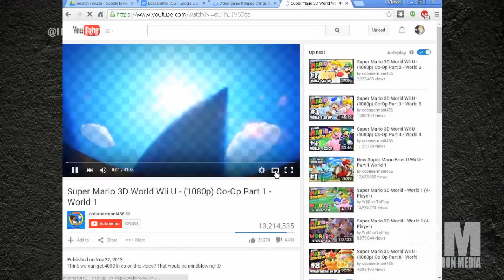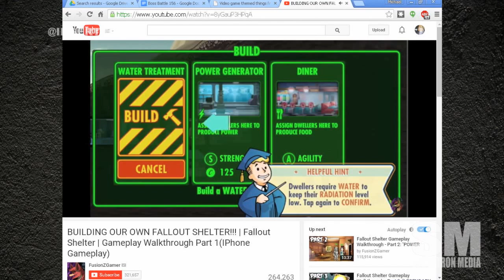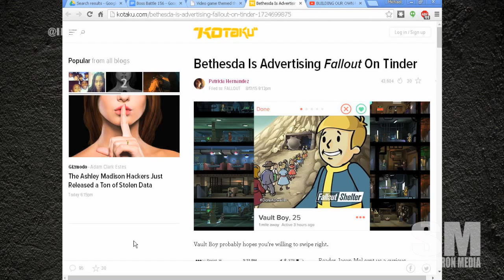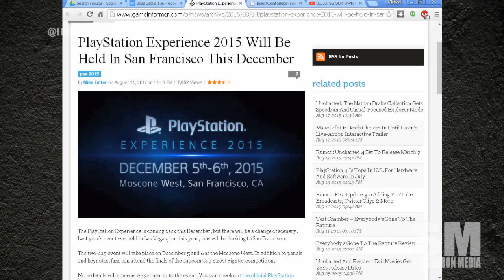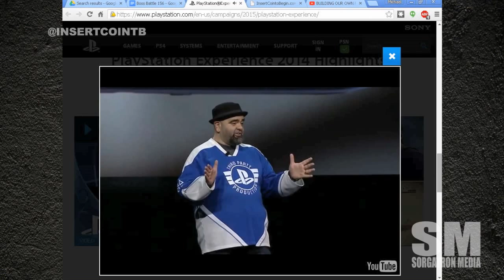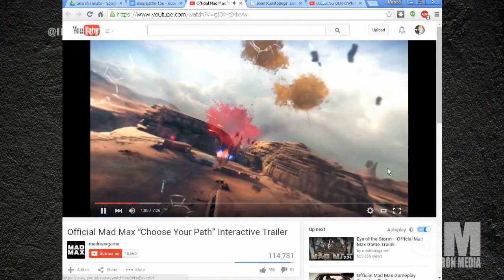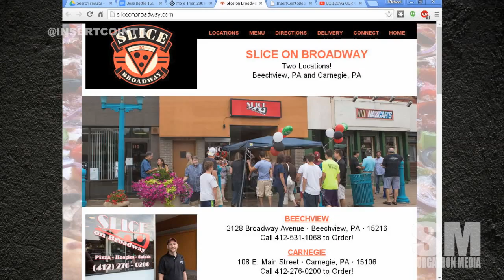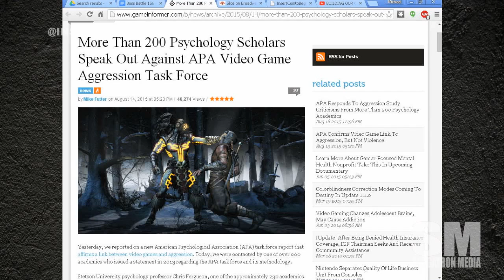Boss Battle 156: Giant Robot Money Shot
Gears of War UltimateThis week on Boss Battle 155, we have our cast of Bobby (@bobbyfjtown), Chachi (@chachisays),Rizz (@theerizz)  and Sorg (@Sorgatron). On this weeks show:

We go around the net with Zelda’s Lego Castle, Tindr Fallout, , and we check out a nice GTA player.
We also talk about The Playstation Experience, Mad Max choose your own adventure, Gears of War Ultimate Edition and The Nathan Drake Collection, and whether video games cause aggression and more!